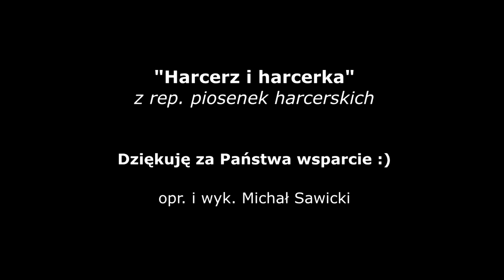Harcerz i harcerka | Czerwona róża biały kwiat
Drodzy Słuchacze! Na prośbę grupy fanów piosenek harcerskich wróciłem do tego hitu i wzbogaciłem aranżację o chórki i dodatkowe akordeony. Miłego odbioru :)

                                               „Harcerz i Harcerka”

1. Czerwona róża, biały kwiat, tarara,
Czerwona róża , biały kwiat.
Wędruj, harcerko, harcerko, wędruj.
Wędruj , harcerko, ze mną w świat / 2

2. A jakże ja mam wędrować, tarara,
A jakże ja mam wędrować?
Będą się ludzie, ludzie się będą,
Będą się ludzie dziwować. / 2

3. A niech się ludzie dziwują
A niech się ludzie dziwują.
Harcerz z harcerką, z harcerką harcerz,
Harcerz z harcerką wędrują. / 2

4. Zawędrowali w ciemny las, tarara,
Zawędrowali w ciemny las.
Tutaj harcerko, harcerko tutaj,
Tutaj harcerko, obóz nasz. / 2

5. A kto nas tutaj obudzi, tarara,
A kto nas tutaj obudzi,
Kiedy daleko ,daleko kiedy.
Kiedy daleko od ludzi. / 2

6. Obudzi nas tu ptaszyna, tarara
Obudzi nas tu ptaszyna,
Kiedy wybije ,wybije kiedy.
Kiedy wybije godzina . / 2

7. Godzina bije raz ,dwa, trzy, tarara
Godzina bija raz dwa trzy.
Wstawaj harcerko harcerko wstawaj,
Wstawaj harcerko do pracy / 2

8. Harcerka wstawać nie chciała, tarara,
Harcerka wstawać nie chciała,
Ale rozkazów rozkazów ale ,
Ale rozkazów słuchała. / 2